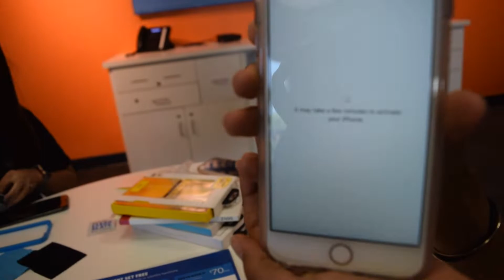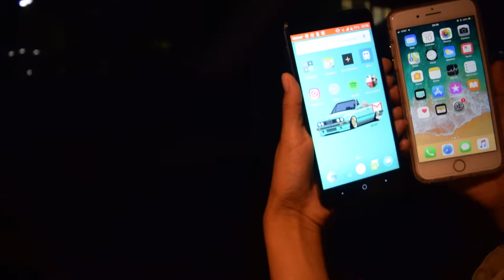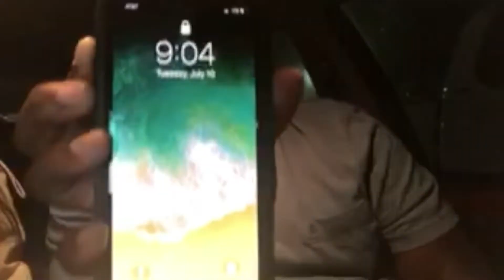SUPRISED HER WITH A NEW IPHONE!!! (she cried)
I replaced Nancy's old and crappy android for a NEW iPhone 8+. She got really emotional because it was her very FIRST IPhone! Watch the video to see her reaction!!!

For photography inquiries dm us @kellsmedia on Instagram